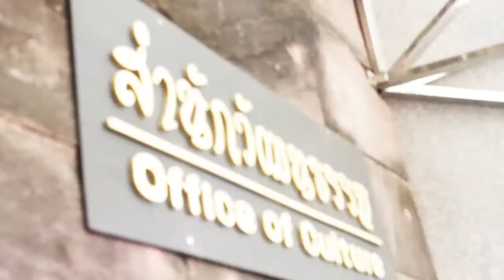แนะนำ - สำนักวัฒนธรรม มหาวิทยาลัยขอนแก่น